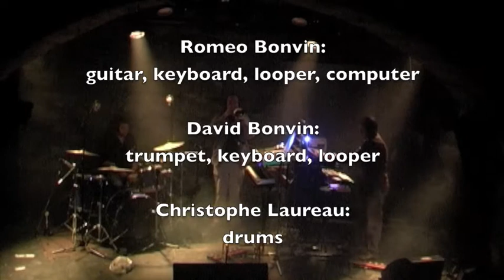Romeo Bonvin - Live - Aerkavo - Caves du Manoir, Martigny - 2010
Configuration live:
Romeo Bonvin: guitar, keyboard, looper, computer
David Bonvin: trumpet, keyboard, looper
Christophe Laureau: drums